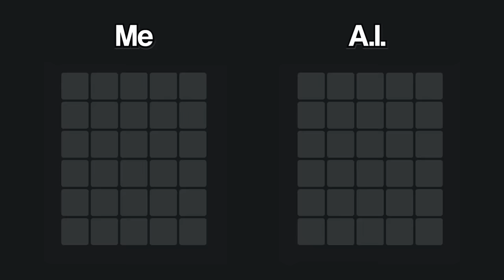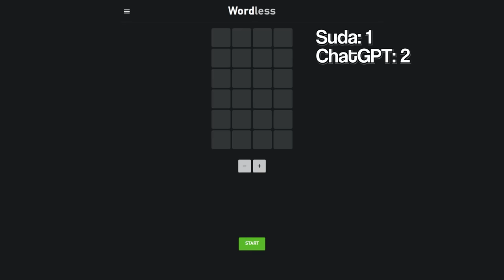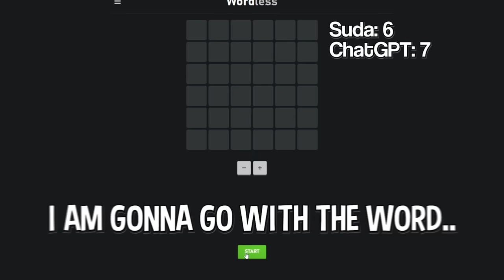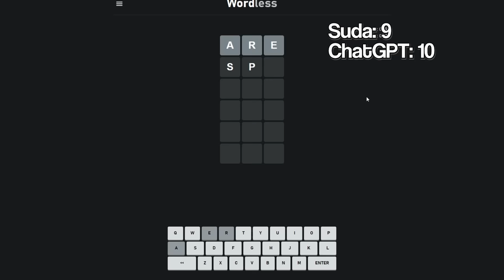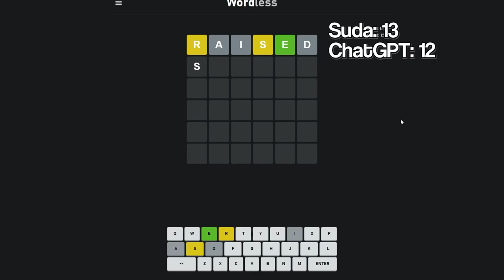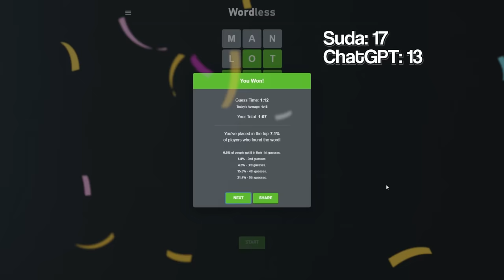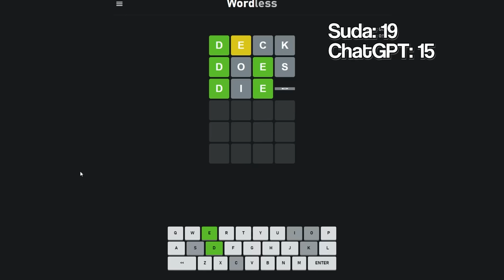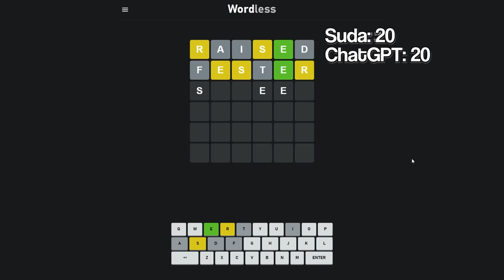AI Plays Wordle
Today I decided to challenge AI, ChatGPT in a 1v1 Wordle Rematch. I thought it would be interesting to see if a actual robot could beat me. Who do you think won?

Comment 3-6 letter words for the next video! I will use them from the comment section.

(The Game I play)

Wordle is Brutal.. and so is waiting every day to play another game. This website allows me to play 3 to 8 letter words so it works out! How did I do? I played wordle every day for nearly a year at this point, but any word over 6 letters hurts my brain. Wordle is a Broken Game. The BEST Wordle Ever